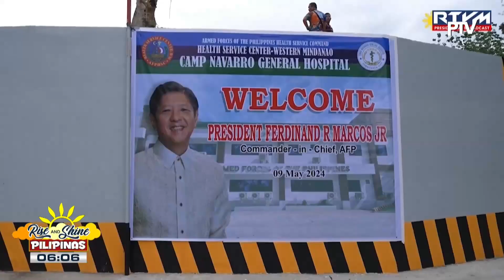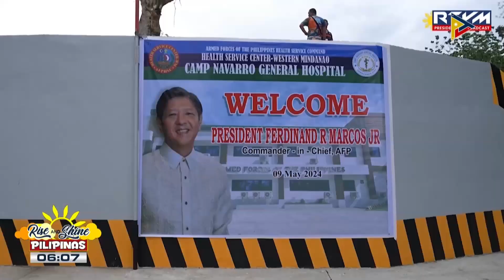P80.9-M na tseke, ibinigay sa Camp Navarro General Hospital sa WESTMINCOM Medical Facility sa Zamboa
P80.9-M na tseke, ibinigay sa Camp Navarro General Hospital sa WESTMINCOM Medical Facility sa Zamboanga City